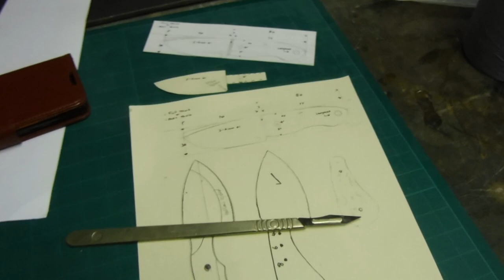Buddies knives Pt 5 sort of plus update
This video was meant to be Pt 5 of a mini series.  However, most of the content was on the cameras that were stolen.  So I have put together a video  of relevant parts to make a video and listed all my photos to this also.  While collating content, I realised a friend who died with cancer helped take some of the photos.  So I dedicated this video to him.  You will see him right at the end of the video, please hang in there to meet David.